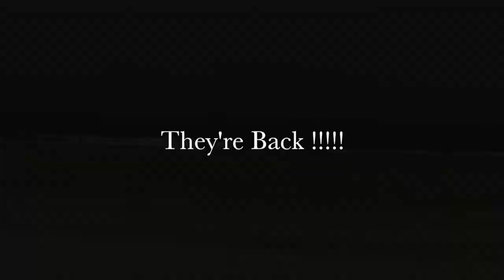Donkeys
Seaton Carew Beach has Donkeys !